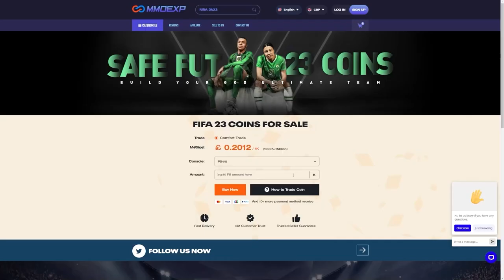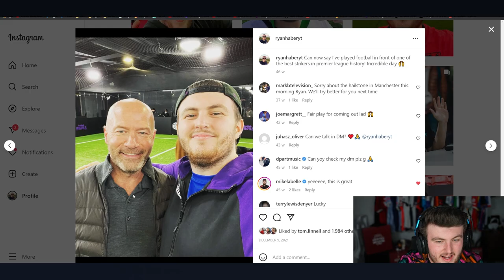ICON & 4x OUT OF POSITION CARDS PACKED! MY BEST PACK OPENING EVER!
Fifa 23, Ultimate team, Out Of Position, OOP, Out, Of, Position, New Promo, Icon in a pack, My first Icon, Insane pack opening, player picks, Packs, Promo Packs